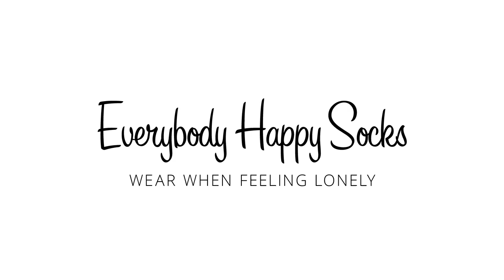Future Lions - Everybody Happy Socks (extended version)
Door Jonas Van De Velde en Simon Pyson